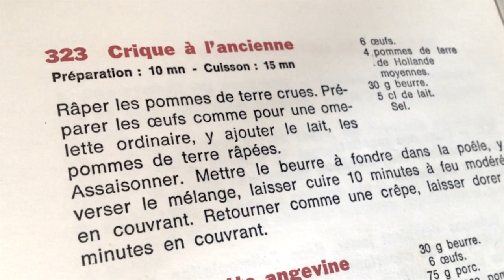La Crique Ardèchoise FR